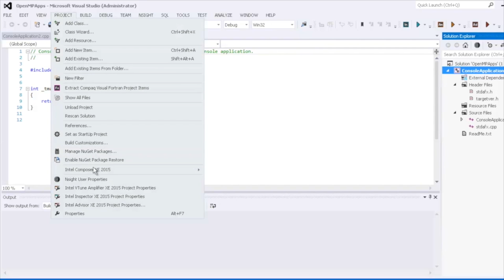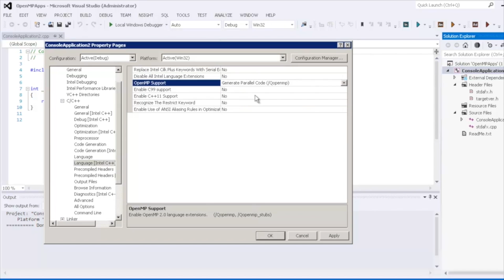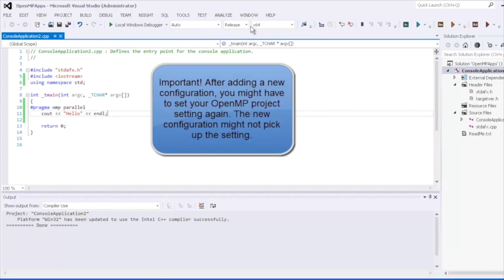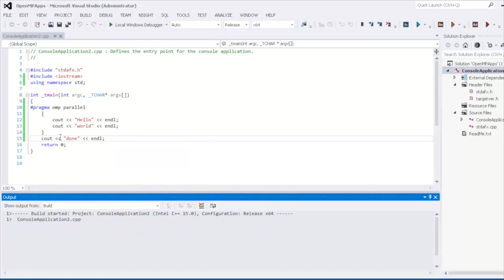Configuring Microsoft Visual Studio for OpenMP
In this video, Jeff Cogswell shows you how to configure a project in Microsoft's Visual Studio using Parallel Studio and OpenMP. He then takes you through a quick OpenMP program, demonstrating the pragmas.